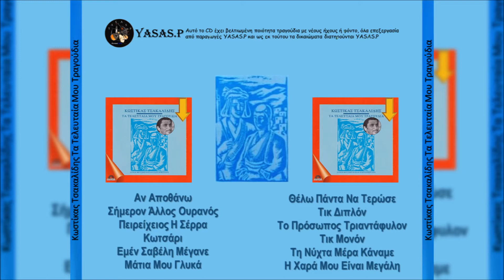Κώστας Τσακαλίδης-Τη Νύχτα Μέρα Κάναμε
From the CD "Τα Τελευταία Μου Τραγούδια" 1982
Λύρα & Τραγούδι: Κωστίκας Τσακαλίδης/Κώστας Τσακαλίδης
From the CD "Ta Teleftea Mou Tragoudia" 1982
Sing: Kostas Tsakalidis
Pontian Lyra: Kostas Tsakalidis